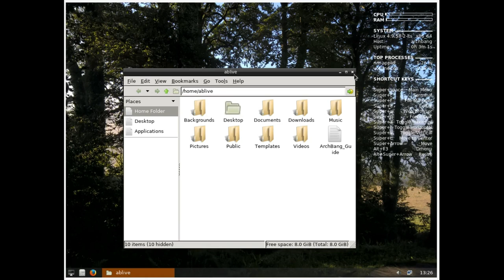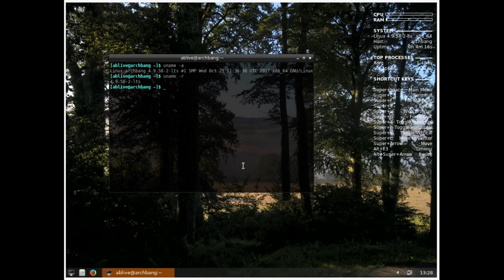ArchBang 011117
ArchBang Linux is a lightweight distribution based on Arch Linux. Using the Openbox window manager, it is fast, up-to-date and suitable for both desktop and portable systems.